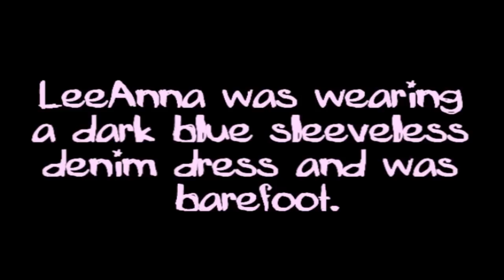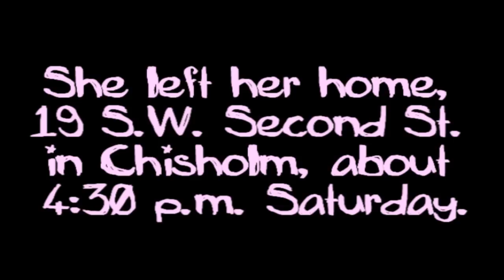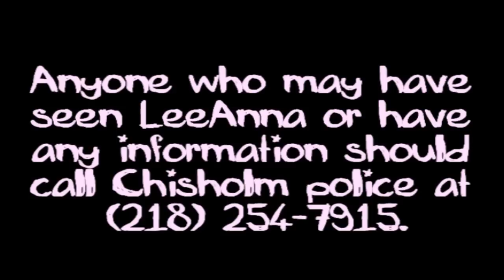Where is LeeAnna Warner?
Leanna 'Beaner' Warner disappeared 14th June 2003 from Chisholm, MN. She have not been seen since.